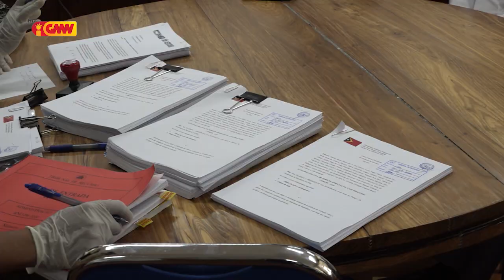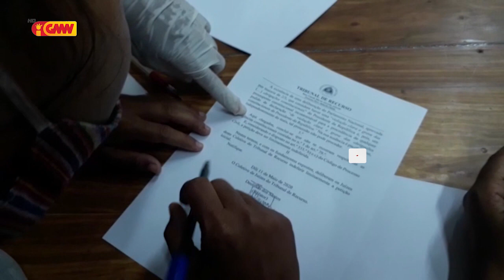PTR Rezeita halo Esplikasaun konaba Petisaun Bankada CNRT Kontra PR